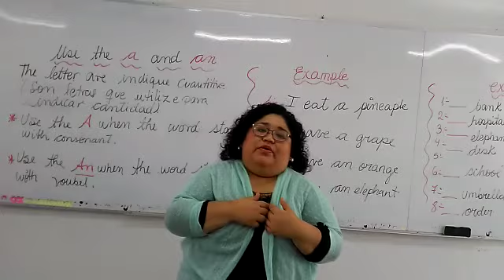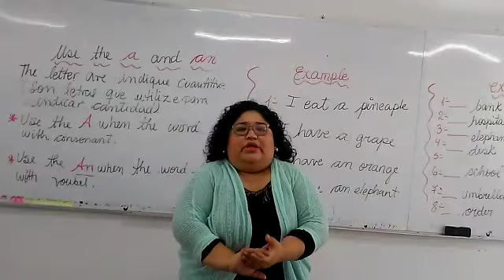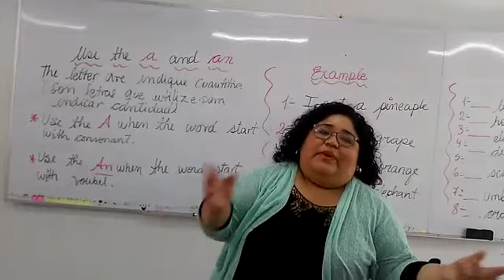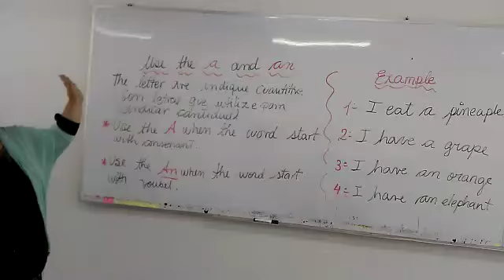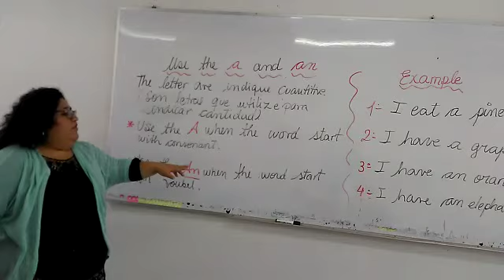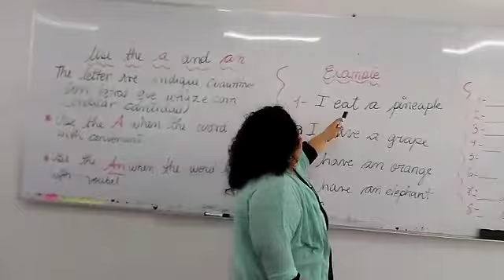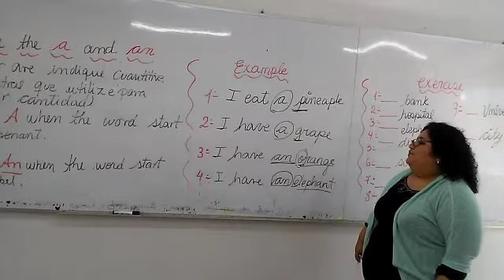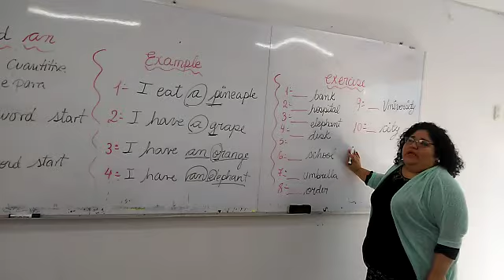Use of "a" and "an" ...